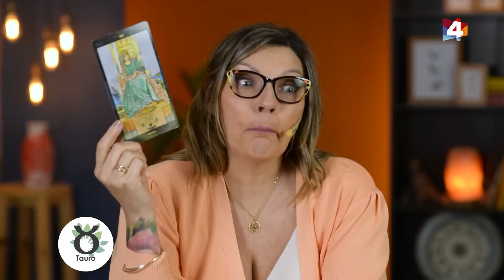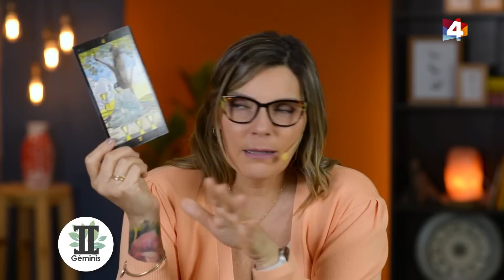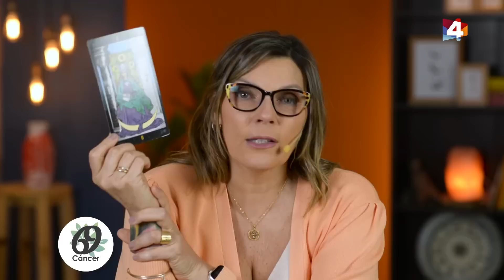Bien con Lourdes - Horóscopo matutino 7 de Setiembre